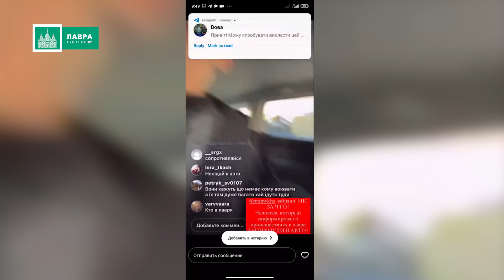Владыка про ситуацию в лавре